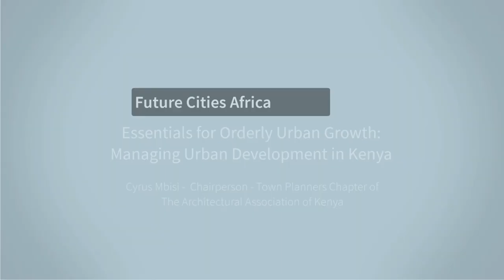Essentials for Orderly Urban Growth: Managing Urban Development in Kenya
Episode 1 of the Series focussing on urban governance and how to get it right in managing urban growth in towns and cities in Kenya. Show guest: Cyrus Mbisi, a Town Planner and Chairperson of the Town Planners Chapter of The Architectural Association of Kenya.

Listen or watch to understand:
* Why the management of urbanization and growth is so important in the Kenyan context.
* The place of technology and related innovations (and digitization of Kenya’s land Registry).
* The tools that exist for managing urban development.
 Financing the required tasks for improved urban management for local authorities.
* The future of Kenya’s cities and towns in terms of urbanization and how to adapt these towns to the threat of climate change and how to build resilience.
* The cities and urban areas that people actually want.
the magic bullet for resolving the problem of coordination in regards to mandates and responsibilities in managing growth and urban development
* The place of stakeholder engagement in development planning and implementation. Who needs to make it to the negotiating table? Whose city is it? Who has what stake, and who needs to determine what happens in the city? Who has what power, how much power?

About Cyrus Mbisi:
Cyrus is a Town Planner and Chairperson of Town Planners Chapter of The Architectural Association of Kenya. He is also the Founder and Managing Director of Greenspace Planning and Environmental Consultants Limited.